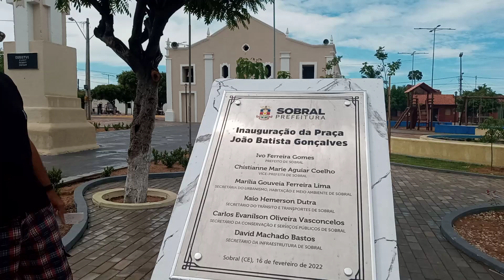Praça da Matriz de Nossa?Senhora da Conçeição, Patriarca, Sobral-Ce🙌🙌